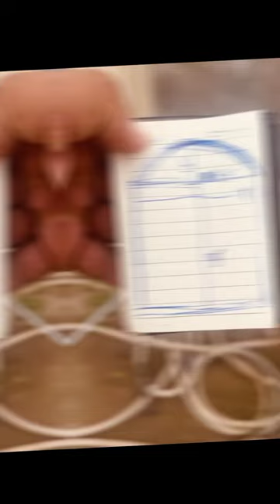8 August 2022